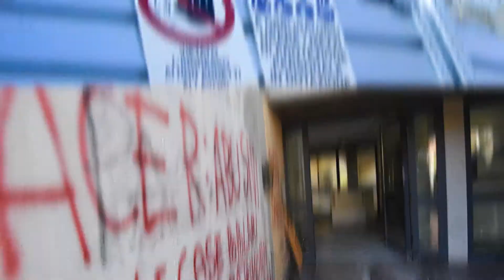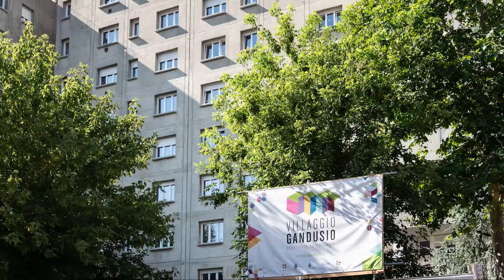Villaggio Gandusio, com'era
Ecco com'era Villaggio Gandusio prima dei lavori di ristrutturazione.
Il progetto prevede oltre alla rigenerazione degli stabili anche la formazione di una nuova comunità di abitanti.